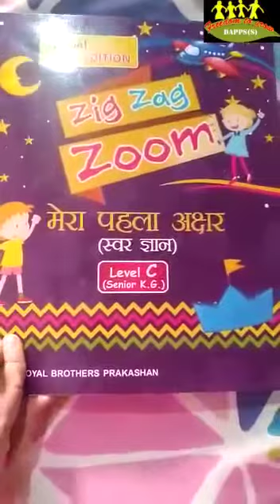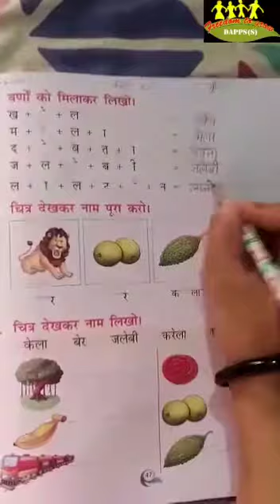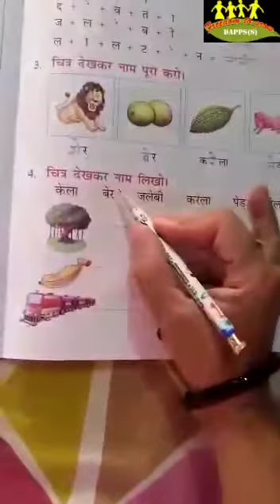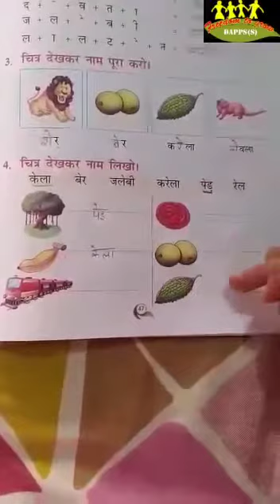👨‍🏫HINDI👩‍🏫 ~ Book Exercise for 👫|| Let's do it with good Handwriting ✍✍